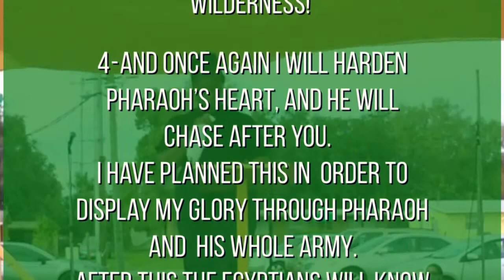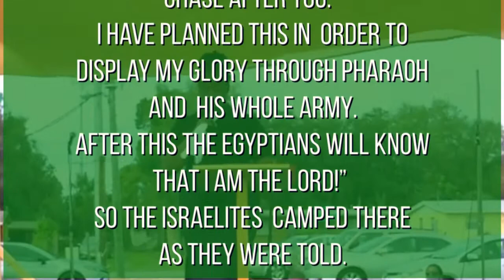Victory Sermon #33 - An Impossible Situation - Rev. Shalonda McNair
Exodus 14: 1-4 ~ NLT